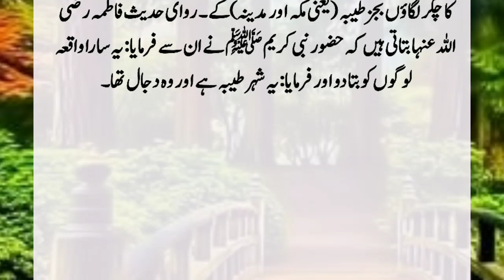Story Of Hazrat Muhammad SAW || Hazrat Muhammad SAW ka Waqia